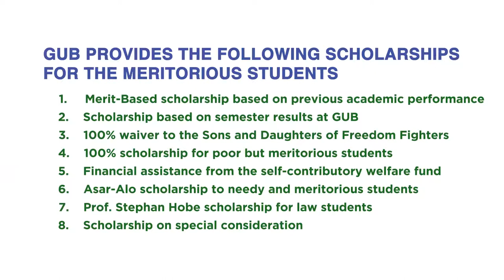Start Your Higher Study with Green University Scholarships (promotional)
Start Your Higher Study with Green University Scholarships